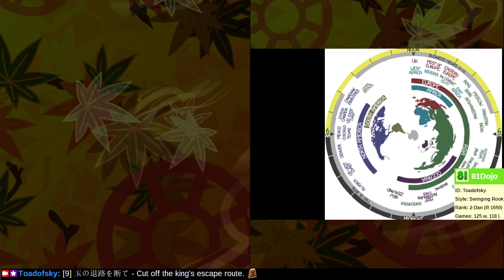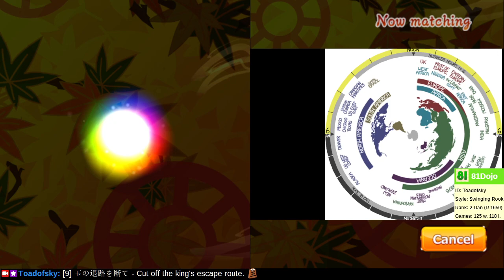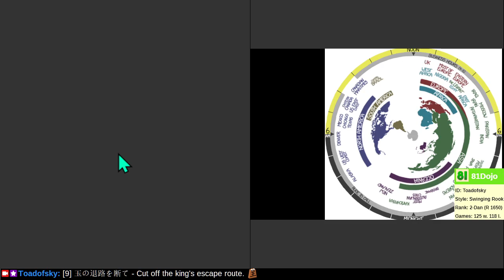[149] Road to 1-Dan on Shogi Wars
Look after you leap, or before you leap if you want to win.